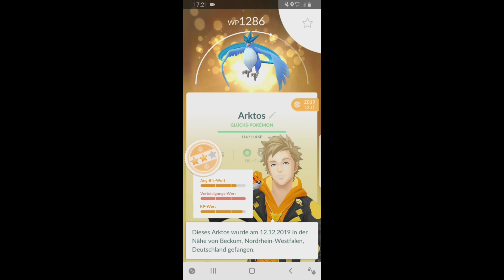Lucky Articuno!!!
Lets fuc*ing gooo